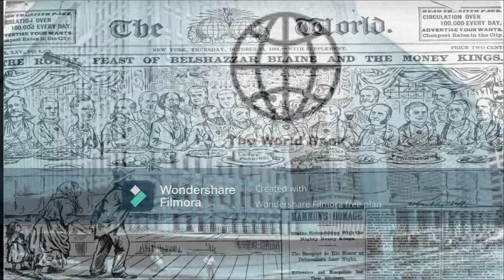Effects of Global Politics on Domestic Politics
Guest : Capt Adeeb Uz Zaman Safvi(RETD) Pakistan Navy
How International elite create revolutions?
Local elite serves international elite
Globalization and economic control
Money , Power ,Media , Social media deception and democracy